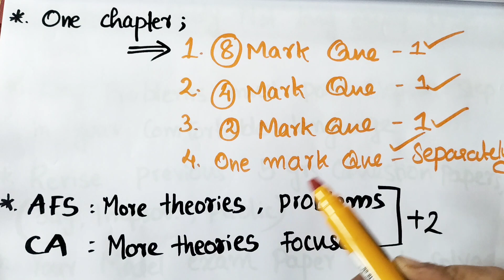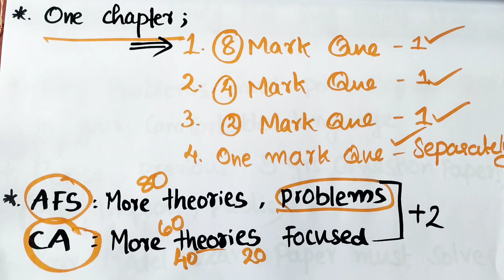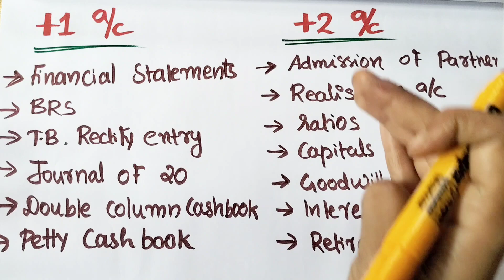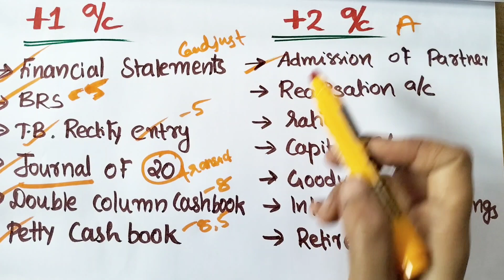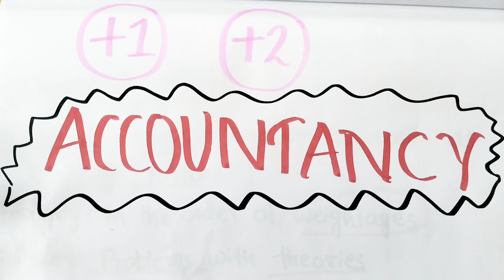HOW TO SCORE MAXIMUM MARKS FOR ACCOUNTANCY👍STUDY TIPS PLUS ONE & PLUS TWO✍️